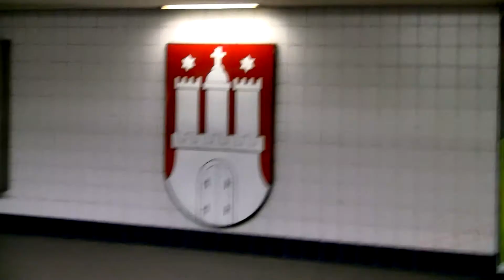Tamo-Flage vs. Komagun - VBT 2011 - ZR - Zwischenrunde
JT vs Koma one